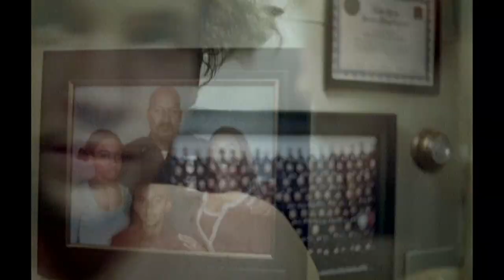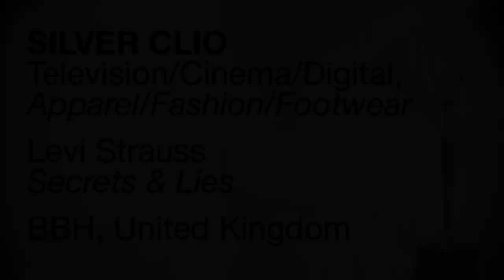Levi Strauss "Secrets & Lies" CLIO Award Winning TV/Cinema/Digital Advertising